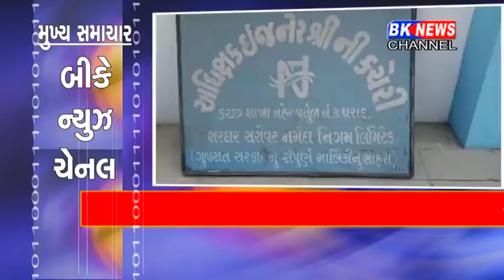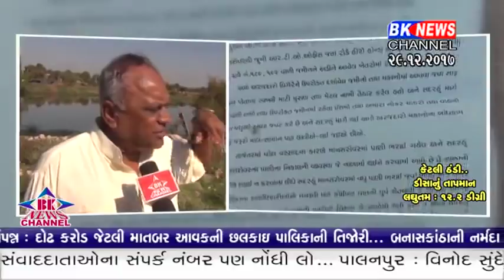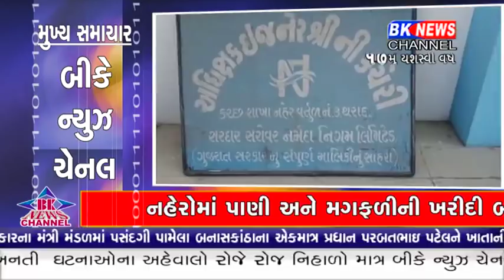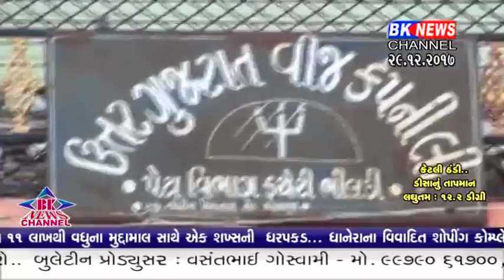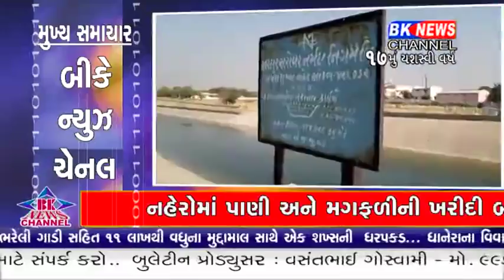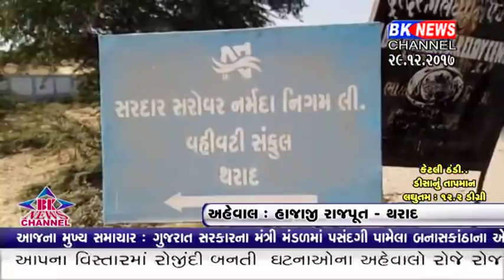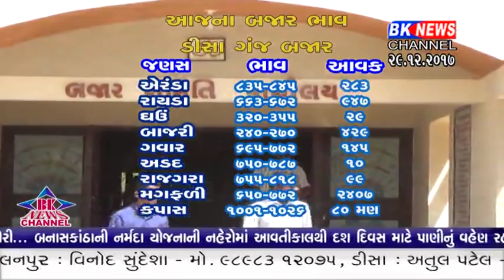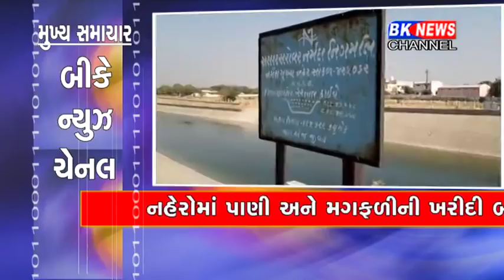29 12 2017